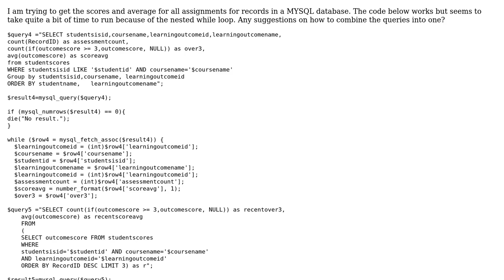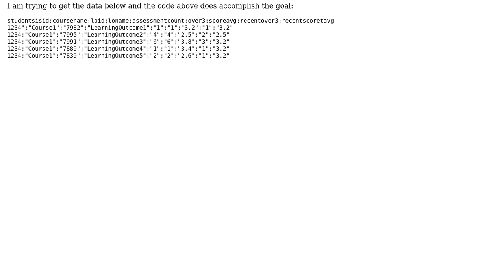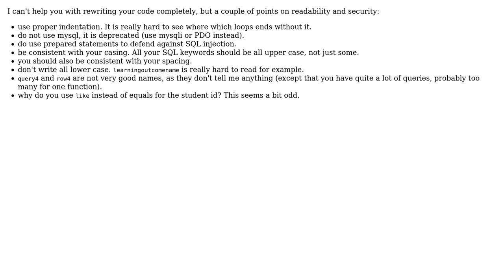MySQL query in nested loop to get scores and averages for students (2 Solutions!!)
MySQL query in nested loop to get scores and averages for students

With thanks & praise to God, and with thanks to the many people who have made this project possible! | Content (except music & images) licensed under CC BY-SA | Music | Images & others | With thanks to user tim user KIKO Software user Kevin user 200_success and the Stack Exchange Network Trademarks are property of their respective owners. You are responsible for your own actions.